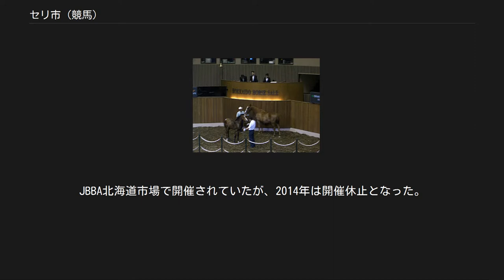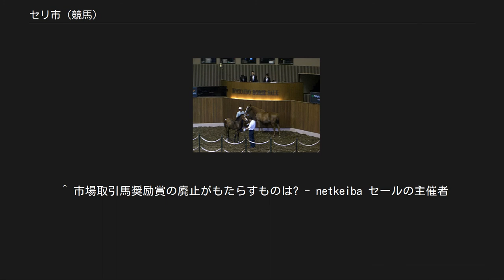セリ市 (競馬)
セレクトセール セリ市、セールとは競走馬における競売である。
 大別すると主に競走年齢（馬齢を参照）に達していない0-1歳の仔馬、競走年齢を満たす2歳に達し調教が施された未出走馬、現役競走馬および繁殖馬に分けられる。
また馬主事業の撤退などによりこれら全てをまとめて売却するセリ市なども存在する。
 0-1歳の仔馬については生産者が売却を前提としたマーケットブリーダーならばセリ市で馬主に売却されることになる。
ただし、日本においては庭先取引と呼ばれる直接売買が約8割を占める。
 競走年齢を満たす2歳に達し調教が施された未出走馬は主に調教トレーニングセール（もしくはトレーニングセール）と呼ばれるセリ市に上場される。
競馬場やトレーニングセンターでトラックで調教トレーニングを公開したうえで競走馬の売買取引を実施する。
また0-1歳の時に一度購入し調教を施して2歳の時に高値でトレードするという「ピンフッカー」と呼ばれる業者や生産牧場から馬を預かって育成・調教、さらには宣伝を行って高値で売却されるよう活動するコンサイナーと呼ばれる業者も存在する。
アメリカ合衆国ではケンタッキー州やフロリダ州で盛んに行われており、近年日本でも行われている。
 現役競走馬のセリ市は日本国外では盛んに行われているが、日本では後述のホッカイドウ競馬トレーディングセールのみである。
繁殖馬については日本では後述のジェイエス繁殖馬セールや、近年は行われていないが社台グループによるセリ市もあった。
 セリ市で購買希望者ならびに販売者には事前に登録番号をつける。
セリ市では進行役によって、最低価格が提示される。
最低価格は販売者が決める事ができる。
 購買を希望をする場合、入札を行う。
入札があった時点で、進行役の進行によってセリ価格が上げられる。
最高額の入札を行った購買希望者が落札する。
このとき購買者が番号で呼ばれる。
 日本のセリ市の場合には必ず最低価格での入札が一度はある。
これは販売者にも番号付けされており、販売者が必ず入札をする為である。
販売者が必ず入札を行う理由として、売却された馬と売却されなかった馬の判断を一目でつきにくくする目的で行われる（落札者の番号から把握することは可能）。
販売者が落札した場合、主取と呼ばれる。
 進行役の最低提示価格と販売者が定めた希望額とは異なる場合が多く他の購買希望者がいても販売者が入札し、主取にすることも可能である。
もちろん希望額に満たなくても販売者が入札せず他の購買希望者に売却することも可能で、その辺りは販売者の裁量による。
なお希望額は事前にセリの主催者側に伝える必要があり、希望額を超過して主取にした場合には手数料が取られるなどの罰則がある。
販売希望価格を主催者側は隠匿する義務がある。
 主取になった後で、最低提示価格を下回る価格で購入したいなどの水面下での交渉が行われていることもある。
セリ市の市場内では直接交渉による売買が禁止されている為、販売者が再上場という形で再度セリにかけられ販売される形式をとる。
 また事前に出品の登録をしたにもかかわらず、疾病などにより当日になって欠場することは少なくない。
 日本において2007年以前は国内の定められたセリ市で売買された内国産馬が中央競馬に所属した場合、登録後は「市場取引馬」（丸囲みに市、「マル市」とも）と表記され市場取引馬限定の競走が設けられたり一部の競走で5着以内に入ると「市場取引馬奨励賞」として別途賞金が交付される優遇措置があった。
ただし「市場取引馬」と認定されるには生産者と（共有者を含む）馬主が全く関係がない必要があり市場に出しても主取になった場合は当然、優遇措置は取られなかった。
またデビュー当初は「市場取引馬」の優遇措置を受けていながら途中で馬主が変更となり生産者と同じになった場合は「市場取引馬」の表記が取り消され、優遇措置を受けられなくなった。
 しかしセレクトセールなどのセリ市が活況になったことに伴い、全ての優遇措置が2007年をもって廃止された。
優遇措置が無くなったことにより「マル市」の表記も行われなくなった（合わせて父内国産馬への優遇措置もなくなった）。
この事により、生産業界からはセリ市の活況が再び低迷することが心配されている。
 また日本国外のセリ市では、セリ市の出身馬のみの競走が設けられている。
 日本では毎年4〜10月を中心に農業協同組合（農協、JA）や日本軽種馬協会（JBBA）、日本競走馬協会などの競馬関連の公益団体などが主催してセリ市が実施さ...